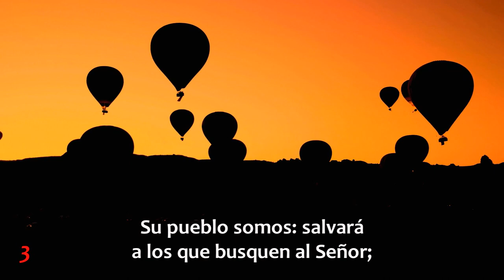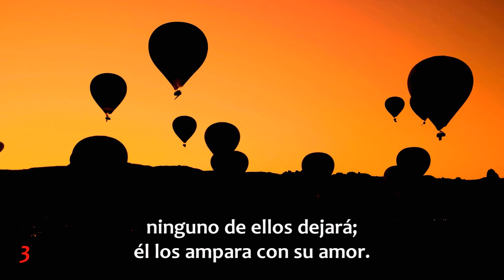Himno N° 001 Cantad alegres al Señor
Himno 001
Cantad alegres al Señor.